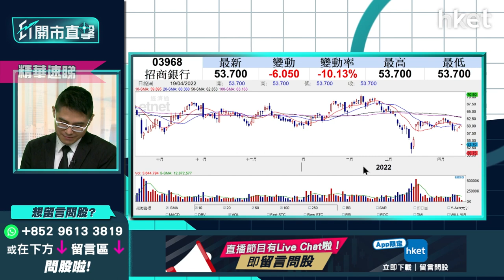【ET開市直擊】（精華）：招商銀行（03968）急挫一成 聶振邦話你知短中長綫部署策略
招商銀行（03968）今早對盤前曾急挫逾14%，最低見52.3元，中午收市則報52.9元，仍跌逾11%。華盛証券證券分析師聶振邦（Thomas）指，招行宜先多觀望兩三個交易日，若股價未能企穩55元或以上，需有心理準備主要區間由50元至55元之間上落，中長綫部署而言，穩守此區間問題應該不大。短綫來說，如一直未能重上55元，便應先沽貨轉買其他股份較安全。

**重溫【ET開市直擊】內地GDP勝預期  放水降準有何啟示？**

Time Code

02：07 - 美股焦點及上日表現
02：37 - 美股及外圍市況+港股ADR表現
03：15 - 亞太股市早段市況速報
03：40 - 周四鮑威爾發表貨幣政策演說   高盛：美國未來兩年經濟衰退有3成5機會
04：15 - 世界銀行因俄烏戰事下調全球經長預測    孳息率已回復常態
05：13 - 通脹8.5%創40年新高   加息力度需加大
06：15 - 港股上日市況速覽+北水盤路
07；10 - 內地首季GDP增長4.8%勝市場預期   惟3月份零售銷售數字收縮
08：05 - 全年經濟增長目標5.5%未達標   比去年首季增長18.3%明顯有落差
09：29 - 俄烏戰事未元   世界銀行下調環球經濟增長預測1%
10；01 - 內地降準穩定經濟   降準0.25偏低存有減息機會
11：51 - 美持續加息   人民幣未保持現況或現貶值
12：35 - 恒指今周展望    料今明兩天於21300至21800點上落
13：58 - 如何解讀比亞迪（01211）盈喜？ 是否符合市場預期？
16：07 - 招商銀行（03968）傳行長被查昨急跌7%，投資者現價買入是否值博？
17：29 - 高層被查消息對業務本身影響不大，相信降準消息會利好內銀內險股
19：03 - 上海傳明日復工復產，炒內地疫後復甦股是否適合？
21：15 - 恒生指數開市表現速報
21：36 - ET個股推介：紫金礦業（02899）
26：57 - 觀眾問股：招商銀行（03968）52元有貨，雖仍然睇好前景，但應否繼續持有？
27：59 - 觀眾問股：降準利好內銀股？ 農行（01288）未來走勢點睇？
29：36 - 觀眾問股：安踏（02020）93.5元買入，上望多少？
30：24 - 內地人收費模式改變，更多消費者支持本地品牌，更利好李寧（02331）股價
31：31 - 觀眾問股：理想汽車（02015）88元有貨，應收割定繼續揸？
33：26 - 觀眾問股：華潤電力（00836）13.9元有貨   下一站睇幾多？前景如何？
34：46 - 如股價升穿16元阻力位，可上望17元至17.5元水平
35：20 - 觀眾問股：京東健康（006618）47元有貨，短線睇幾多？上望及止蝕位定多少？
36：50 - 恒生指數早段表現速報
37：32 - 觀眾問股：蒙牛（02319）42元有貨，短線一個月睇幾多？
38：53 - 觀眾問股：中海油田服務（02883）點睇未來業務前景？
40：18 - 觀眾問股：想買長江基建（01038）收息，買價位買好？
41：57 - 觀眾問股：Tesla 概念股   億和控股（00838）1.5元買入投資前景如何？
43：45 - 觀眾問股：東航（00670）未有貨幾錢買入？  上望及止蝕位如何？
45：13 - 觀眾問股：青島啤酒（00168）65元有貨   短線點睇？
46：10 - 觀眾問股：體育用品股揀安踏（02020）定李寧（02331）？  兩股幾時重拾升勢？
48：25 - 觀眾問股：海螺水泥（00914）38元買入  短線策略如何？
50：05 - 消息股速報：合景泰富（01813）、德昌電機（0179）、比亞迪電子（00285）、美團（03690）、阿里巴巴（09988）、騰訊 (00700）、 小米(01810）、京東 (09618）
51：41 - 財經日誌提提你